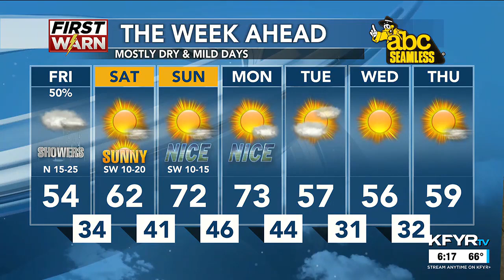KFYR First News at Six Weather 10/17/24